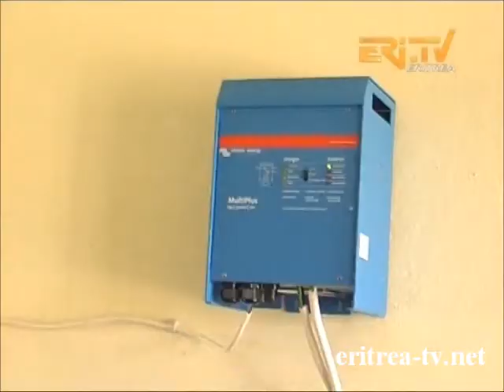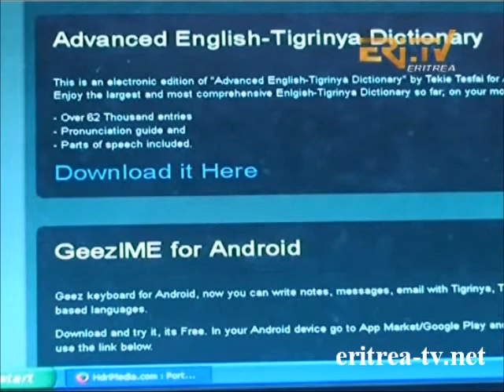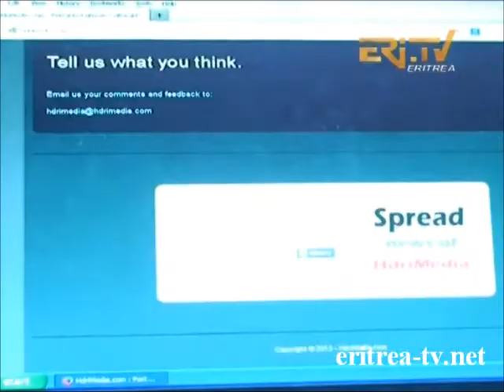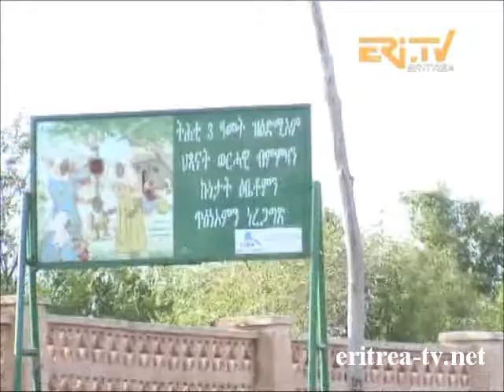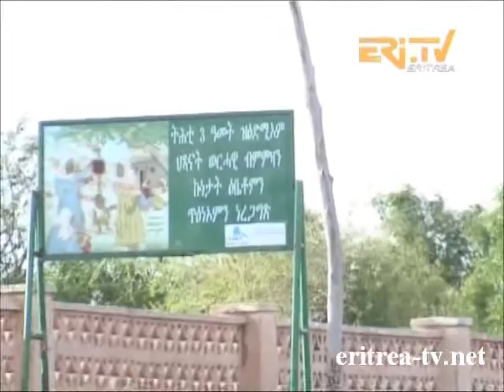Eritrean News - Tigrinya - 24 April 2014 - Eri-TV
- Eritrean News: - Ambassador Girma Asmerom presents credentials to UN Secretary General; - Solar energy favors activities of health station in Golo; - Hidri Publishers posts e-books on the internet Asmara, 24 April 2014 -- Hidri Publishers indicated that it has posted e-books on its The digital material can be browsed through computer tablets and mobile phones that support An; - Basic social service facilities that comply with distribution of inhabitants have been put in place in Areza sub-zone: Report; - Agordat: Internees from Banentu Associate Nursing School express readiness to serve with high dedication; - Cultural and sports Week conducted in Habero sub-zone;